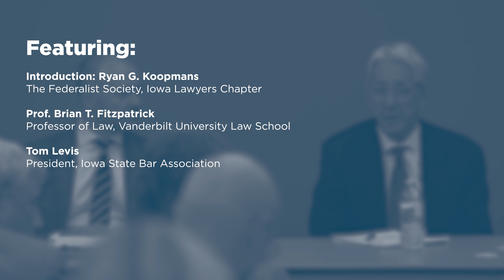The Role of the Bar in Selecting Iowa's Judges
On February 7, 2019, The Federalist Society hosted a panel discussing the role of the bar in selecting Iowa's judges.

Featuring:

-Brian T. Fitzpatrick, Professor of Law, Vanderbilt University Law School

-Tom Levis, President , Iowa State Bar Association